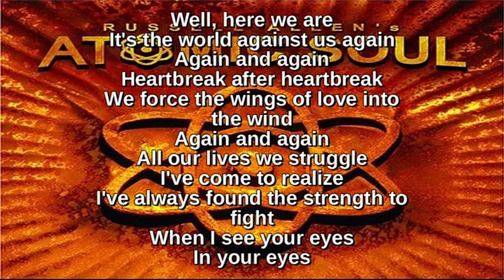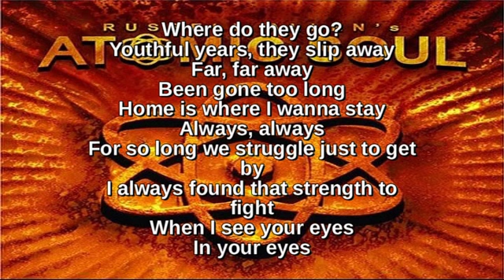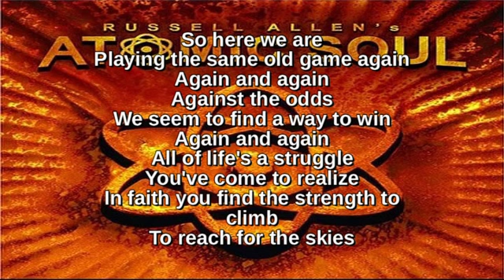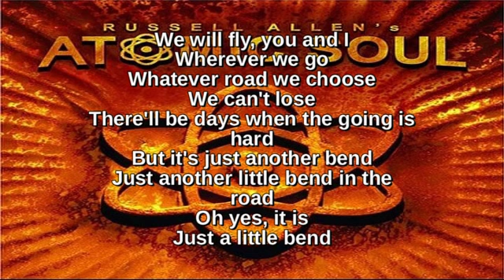Russell Allen | 10-We Will Fly (with lyrics) from the album "Russell Allen's Atomic Soul" (2005)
Artist: Russell Allen's Atomic Soul
Album: Russell Allen's Atomic Soul (2005)
Track 10: We Will Fly (by Russell Allen)
Genre: Hard Rock
Country of Origin: USA